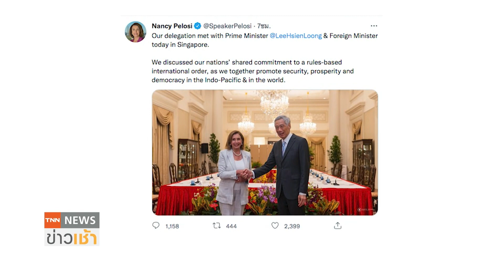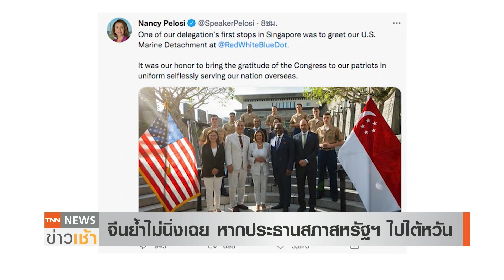เลี่ยงเอ่ยถึง “ไต้หวัน” เปโลซี เยือนสิงคโปร์ชาติแรกในเอเชีย l TNN News ข่าวเช้า l 02-08-2022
ประธานสภาผู้แทนราษฎรสหรัฐฯ "แนนซี เปโลซี" เริ่มภารกิจการเยือนชาติเอเชีย ท่ามกลางการจับตาถึงความสัมพันธ์ระหว่าง 2 ประเทศ โดยเยือนสิงคโปร์ เป็นประเทศแรก(1 ส.ค.) ขณะที่โฆษกกระทรวงการต่างประเทศจีน ย้ำว่า กองทัพจีนจะไม่นิ่งเฉยหาก "แนนซี เปโลซี" เดินทางไปไต้หวัน